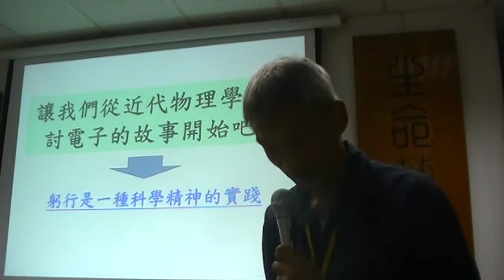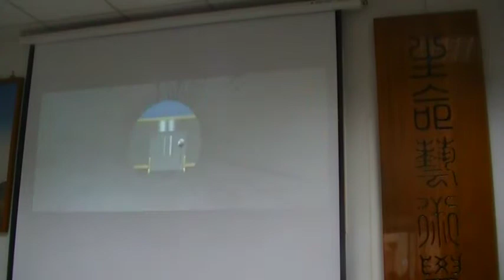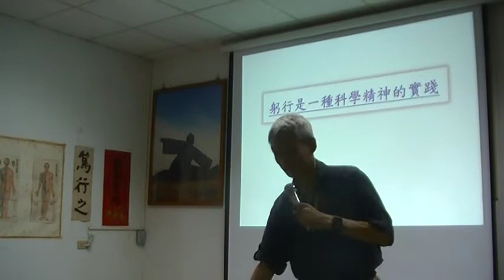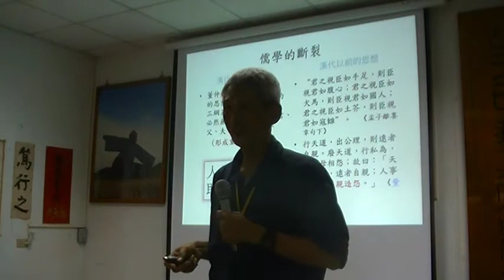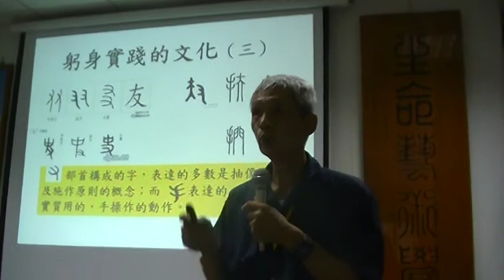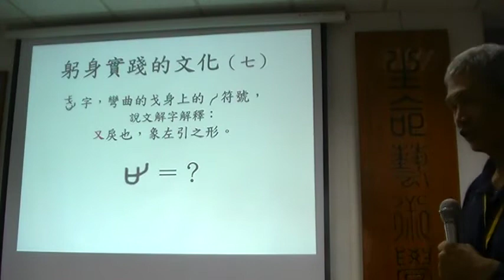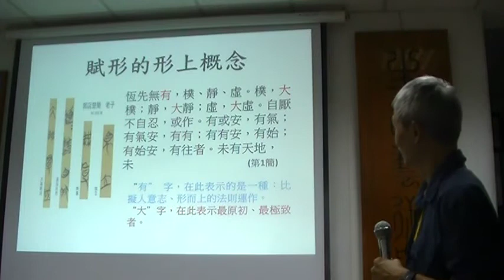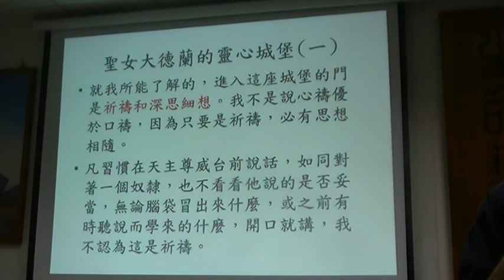生命藝術學苑演講：聖學實探六講第一講：健康、快樂、道 （中道文化研習會公益講座系列）上 MOV10A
生命藝術學苑演講：聖學實探六講第一講：健康、快樂、道 （中道文化研習會公益講座系列）